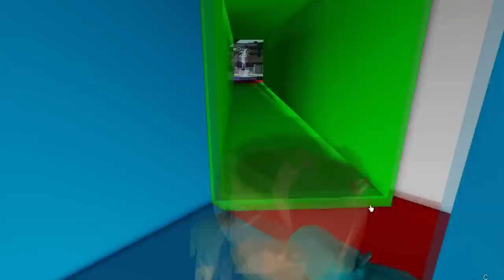LA NAISSANCE JUSQU'A LA MORT D'UNE CRIMINELLE SUR BROOKHAVEN 🏡RP ! Roblox Brookhaven RP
La naissance jusqu'à la mort à brookhaven 🏡rp d'une criminelle ! Vidéo roleplay :)

funny moments